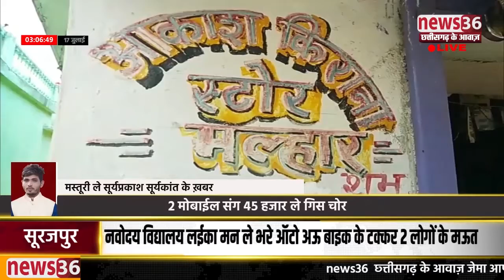एक संग चार दुकान म चोरी,2 मोबाईल संग 45 हजार ले गिस चोर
मस्तूरी ले सूर्यप्रकाश सूर्यकांत के ख़बर